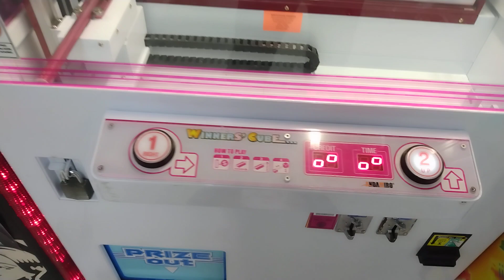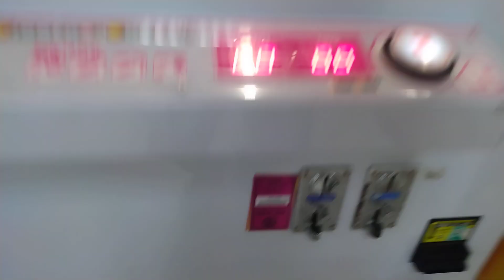Captain Namco vs Winners Cube Episode 76 stuck prize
good afternoon everyone Captain Namco here this video was filmed yesterday at my local mall here I am facing my favorite redemption game let's see what will happen thanks for watching and before I go I always want to remind you that Jesus loves you